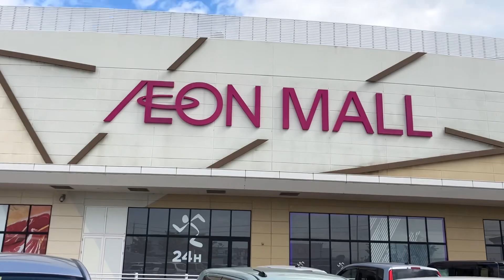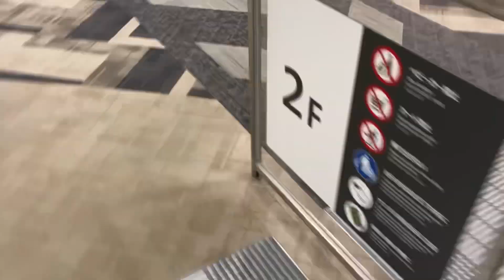【日立】4X エスカレーター イオンモールとなみ ４X escalator Aeon mall Tonami shopping mall Toyama Japan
イオンモールとなみにあるエスカレーターです。日立製です。